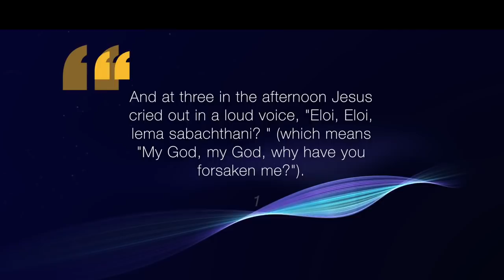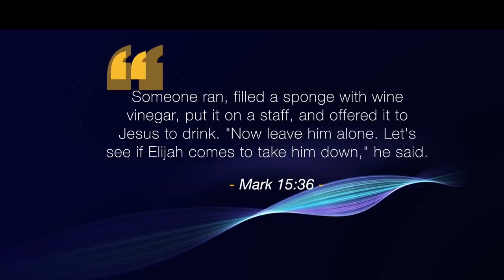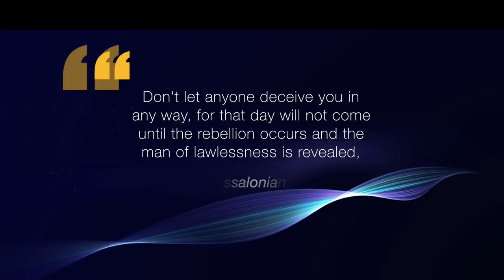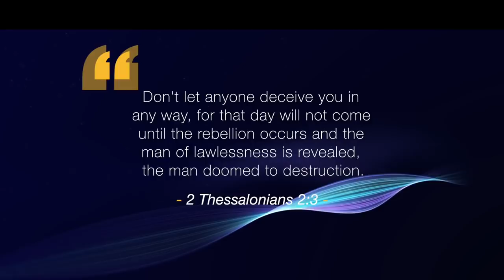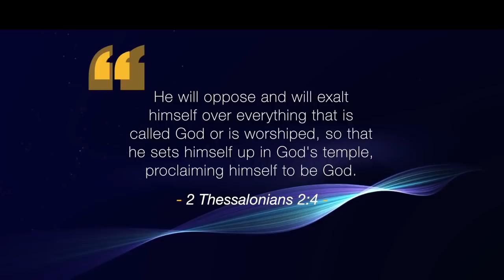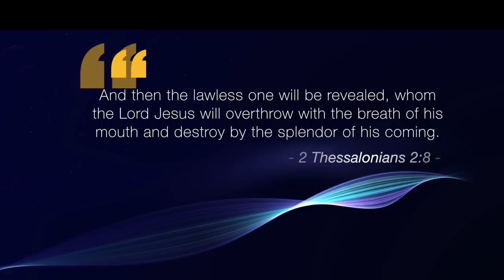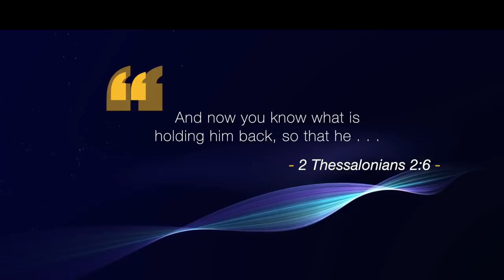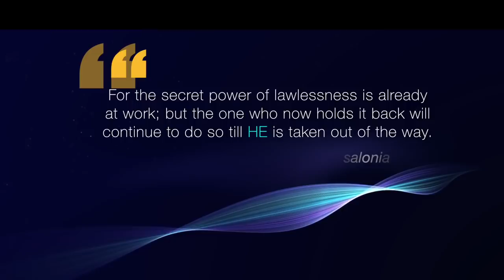SPECIAL TEACHING OVERCOMING TODAY'S SPIRITUAL ASSAULT!!! - PROPHET DR.OWUOR